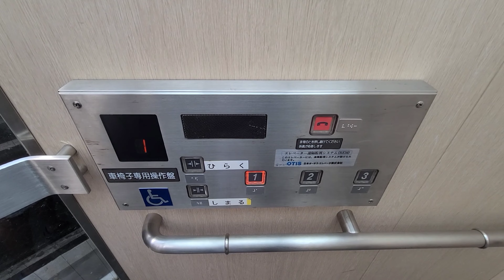【レア】90年代・シースルーのオーチスエレベーター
メーカーは、オーチス製です。

  シースルー仕様で現役で残るスペックアルサが未更新で現役です。しかも、アナウンスやチャイムも搭載されております。

用途 乗用
定員 13名
積載 900kg
車椅子操作盤 ◯
アナウンス ◯
チャイム ◯
ブザー ✕
停止階 1-3
設置数 1